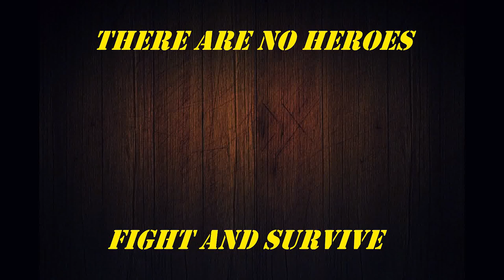😱 MULTIPLES ATACANTES 😱 ESKRIMA DE COMBATE - Albacete España